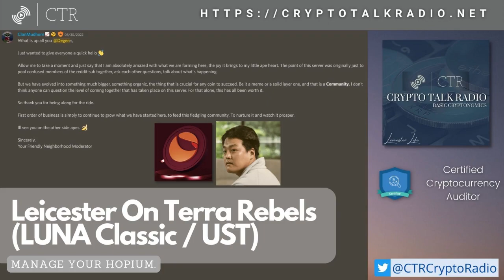Leicester On Terra Rebels (LUNA Classic / UST)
As part of our ongoing crypto basic evaluations (aka avoiding underdogs), we took a dive into the Terra Rebels work and their whitepaper for their plan to help revive LUNC - the "Classic" branch of LUNA - and how UST might also be involved to help stabilize the ecosystem and revitalize.

To be clear: They make no promises on whether what's being proposed is or isn't good, or will / will not make a difference. They are simply getting involved to execute what the community has requested be done via the DAO, because the TFL has gone silent per DoKwon (Do Rugpull)'s guidance.